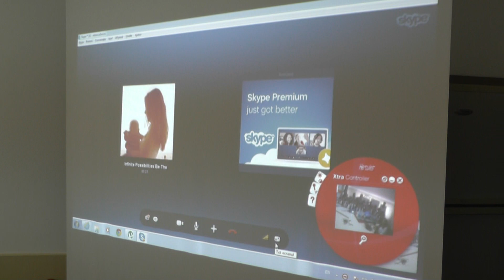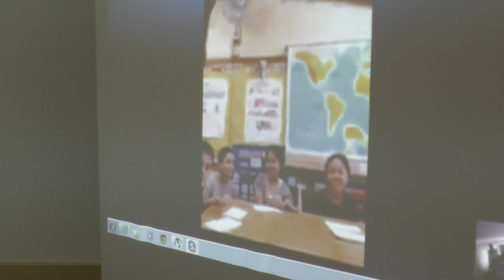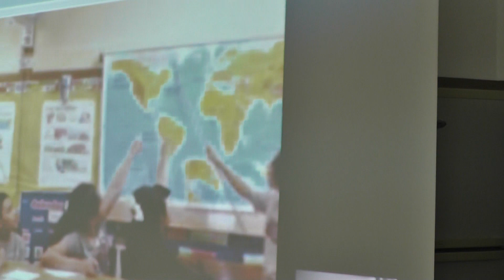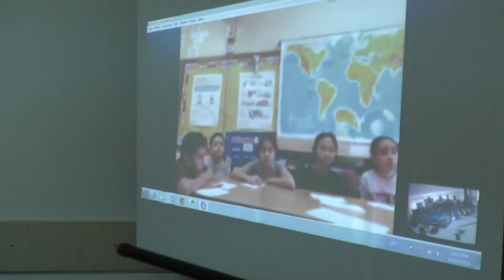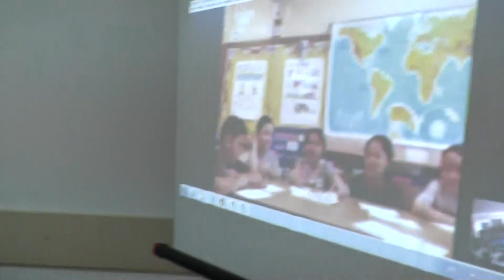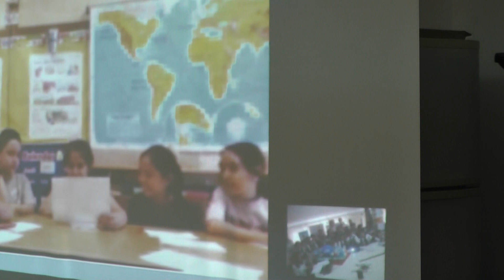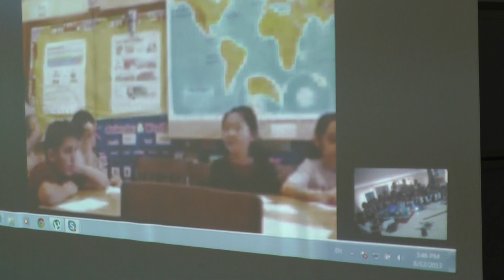Vrancea Media TV: Lecţie româno-americană inedită